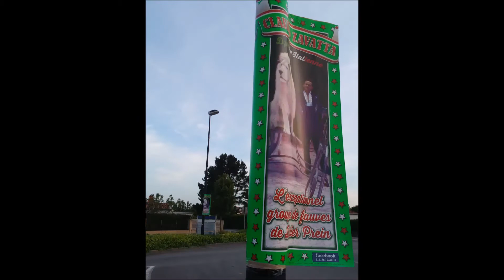Cirque Claudio Zavatta et Nicolas Zavatta 2018.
Reportage sur le Cirque Claudio Zavatta en compagnie du Cirque Nicolas Zavatta à la Roche sur Yon(85) du 25 Mai au 3 Juin 2018.
Dans quelques jours un prochain reportage vidéo...